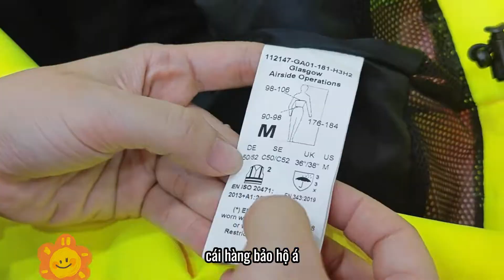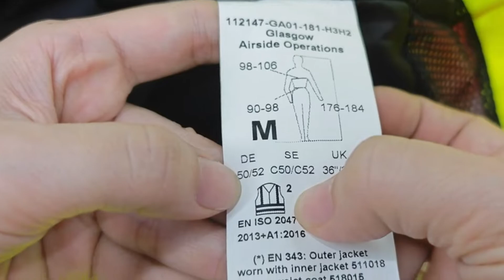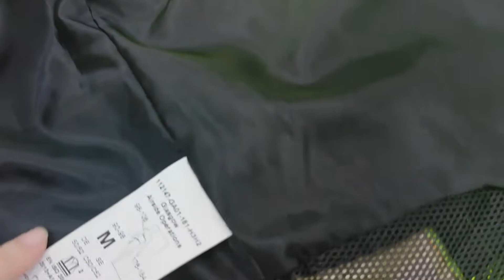Bạn có muốn biết nhân viên làm việc tại sân bay mặc gì không? P1| Trang Nhã VIKING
Bạn có muốn biết nhân viên làm việc tại sân bay mặc gì không? P1
00:00 Giới thiệu
00:20 Giới thiệu bên ngoài áo chống thấm nước tuyệt đối dành cho công nhân viên sân bay
09:56 Khám phá mặt trong áo đồng phục dành cho công nhân viên sân bay
11:20 Kết thúc
👉Kết nới với Trang Nhã tại đây👈
🍁Địa chỉ: Lô B23-B24, đường B3, Cụm Công Nghiệp-Tiểu Thủ Công Nghiệp Xuân Thới Sơn, số 5A, Quốc lộ 22, Xã Xuân Thới Sơn, Huyện Hóc Môn, Tp.HCM, Việt Nam

Tuyển tập video hay của kênh

Khác biệt của xưởng may VIKING tập trung vào thiết kế độc đáo thay vì sản xuất hàng loạt
Hướng dẫn sử dụng ÁO CHỐNG THẤM NƯỚC lớp Ultimate Trainer 10 cho Thầy Phạm Thành Long